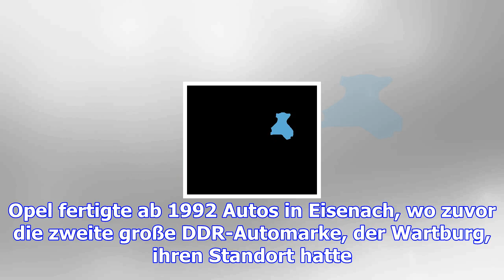Experte – trabi-erbe nutzt der ost-wirtschaft noch heute – haz – hannoversche allgemeine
Zwickau/Dresden. Ostdeutschland profitiert nach Expertensicht noch immer von der früheren Produktion...